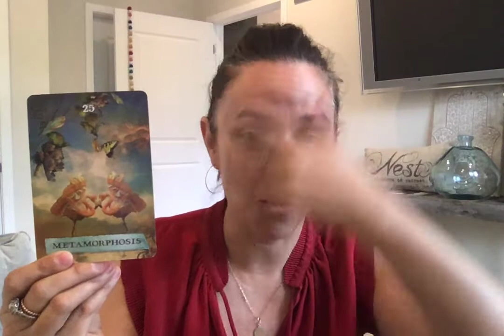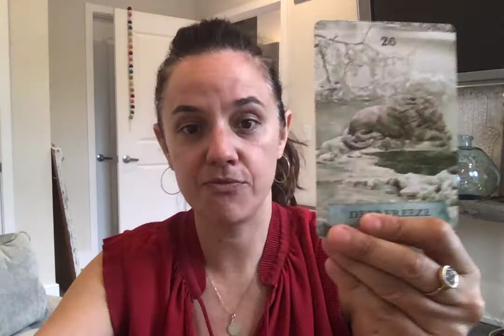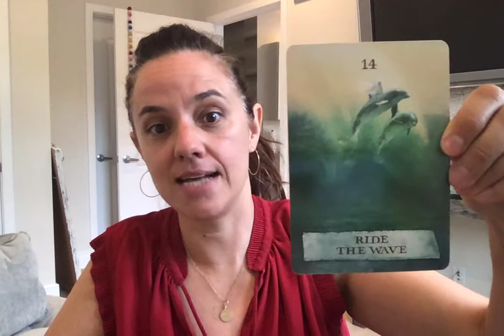Your 3 Cards This Week, Aug 30-2021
This one is IIIIINTERESTING because we've grown, changed, lost.  Now, we're flowing, abundant and riding high.  And soooooonly, we'll be deeply resting inside.  ENJOY sisters and bros!